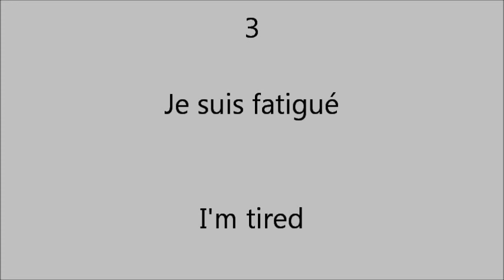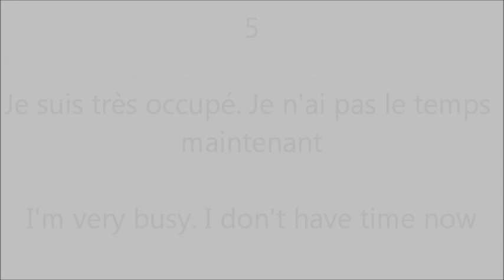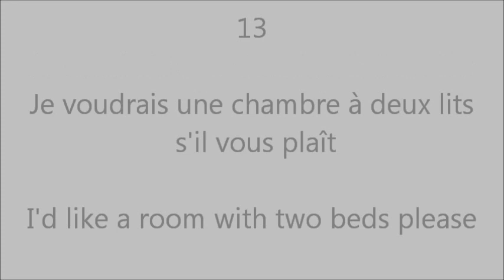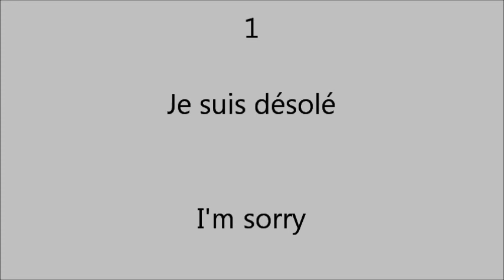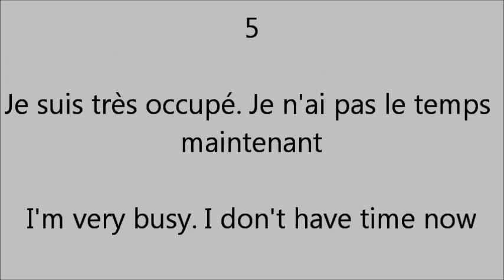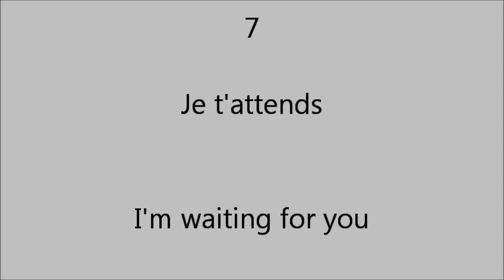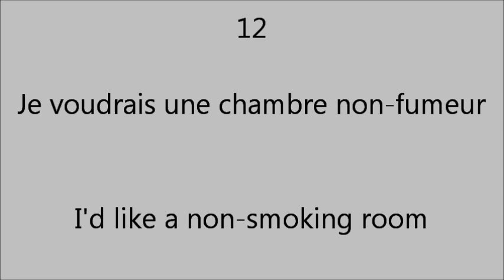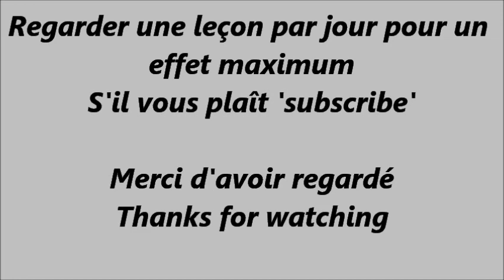Débutants cours d'anglais, 1000 phrases les plus utilisées - pt5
Cours d'anglais Débutants cours d'anglais, 1000 phrases les plus utilisées  - pt5
Il suffit de regarder une leçon par jour